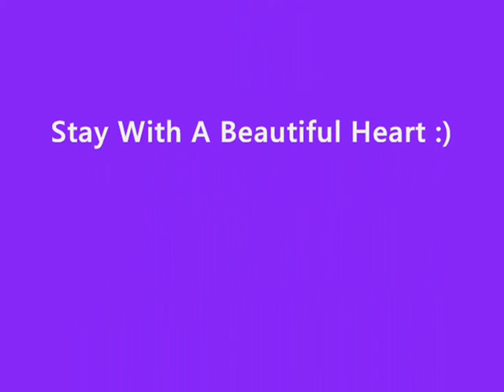Face Of Today Tutorial: Featuring A Smokey Eye Look Purple/Pink